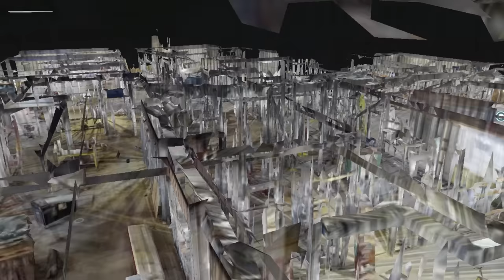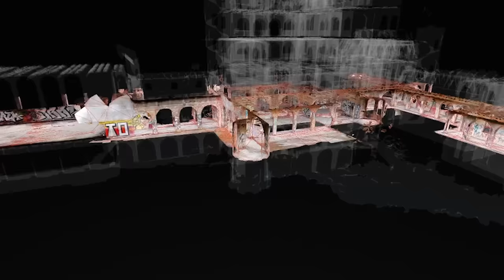Matterport in 90 seconds